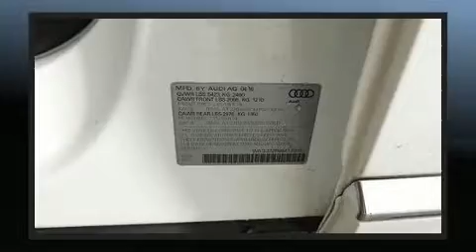2016 Audi Q5 Premium Plus in Peabody, MA 01960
Audi Peabody
252 Andover St
in Peabody, MA 01960

You can expect a lot from the 2016 Audi Q5. With just over 10,000 miles on the odometer, this 4 door sport utility vehicle prioritizes comfort, safety and convenience. Under the hood you'll find a 4 cylinder engine with more than 200 horsepower, providing a spirited, yet composed ride and drive. Turbocharger technology provides forced air induction, enhancing performance while preserving fuel economy. Audi infused the interior with top shelf amenities, such as: leather upholstery, delay-off headlights, an automatic dimming rear-view mirror, automatic dimming door mirrors, heated seats, rain sensing wipers, and 1-touch window functionality. Everything is where it ought to be, from the dashboard controls to the door locks and window controls. For drivers who enjoy the natural environment, a power moon roof allows an infusion of fresh air. Audio features include a CD player with MP3 capability, steering wheel mounted audio controls, A 10 gigabyte hard drive, and 14 speakers, providing excellent sound throughout the cabin. Audi ensures the safety and security of its passengers with equipment such as: dual front impact airbags with occupant sensing airbag, head curtain airbags, traction control, brake assist, a security system, and 4 wheel disc brakes with ABS. Electronic stability control ensures solid grip atop the road surface, no matter how challenging the driving conditions. A Carfax history report provides you peace of mind by detailing information related to past owners and service records. We have the vehicle you've been searching for at a price you can afford. Please don't hesitate to give us a call.